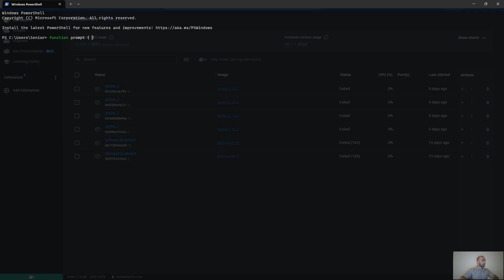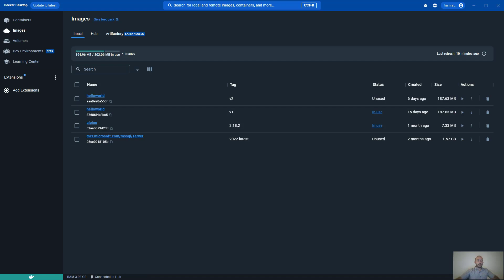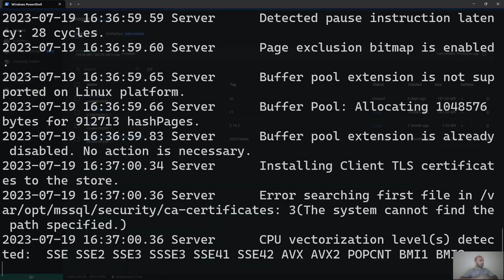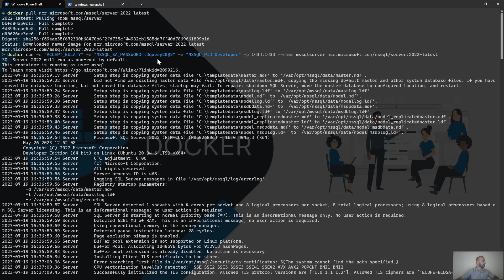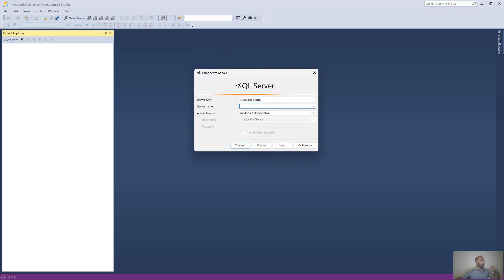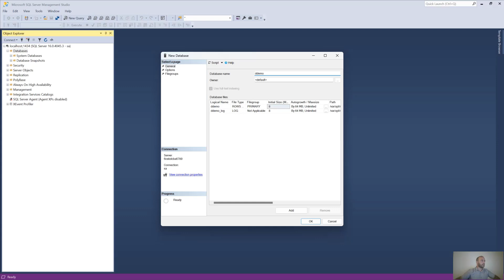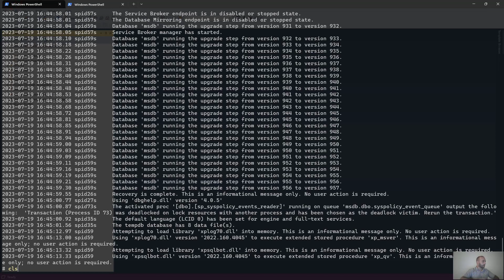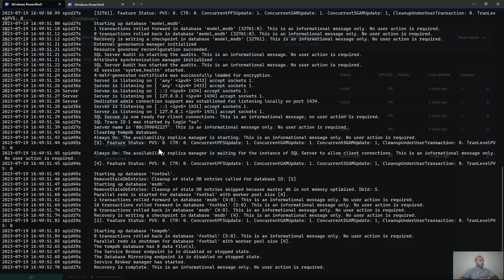#7.Docker-Installing MSSQL Server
Docker texnologiyasının detallı öyrənilməsi
- Hypervisors, Virtual Machines
- Docker Engine
- Docker CLI
- Docker daemon
- Docker registery
- Dockerfile
- Docker image
- Docker container
- Docker volumes
- Docker networks
- Install MSSQL Server